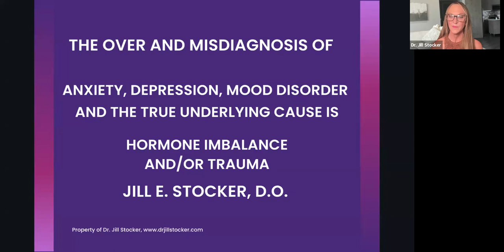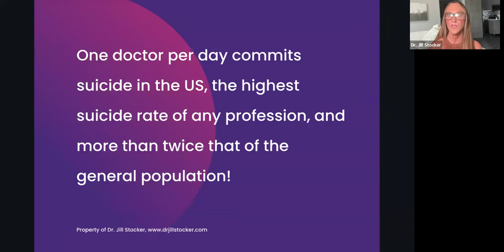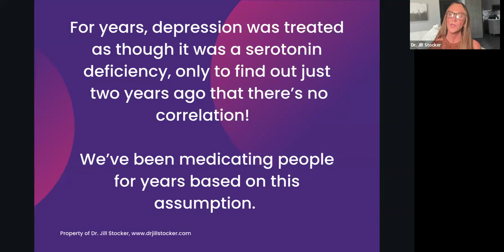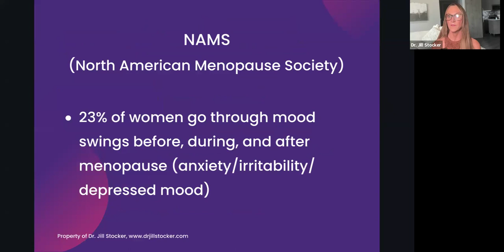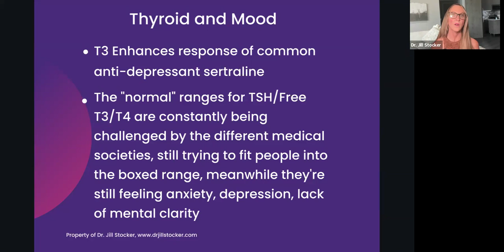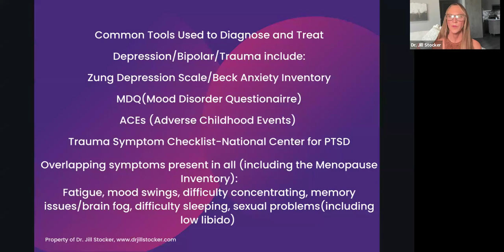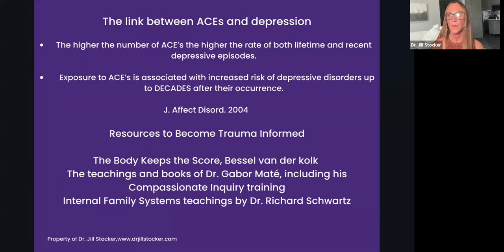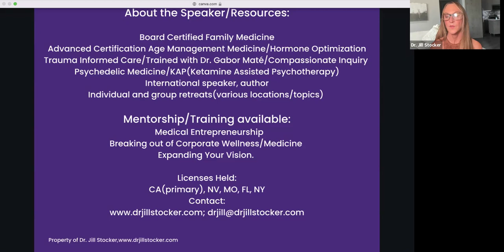Access Live: The Over & Mis-Diagnosis of Depression, Anxiety, & Mood Disorder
On this Access Live episode, Dr. Jill Stocker discusses the Over/Mis-Diagnosis of Depression/Anxiety/Mood Disorder and the true issue being hormone imbalance and/or trauma.
In 2017, the WHO listed depression as the leading cause of illness and disability worldwide. As of May 2023, the depression rate in the US has reached 29%, nearly 10 percentage points higher than in 2015, with COVID causing an increase in global prevalence by 25 percent. One out of five women traveling through menopause is affected by depression. These numbers make up only people who are speaking up about it, but all too often in trauma, people are not so vocal, and for valid reasons. The terms "depression" and "anxiety" are indeed both symptoms that are described as symptoms for hormone imbalances and trauma.
The goal of this talk is to establish a common language of symptoms experienced by patients, encourage a curiosity based/patient-centric approach, rather than a num­bers-only approach, so that patients not only feel heard but get the much-needed help they deserve to thrive.